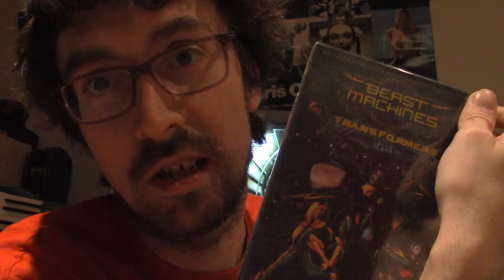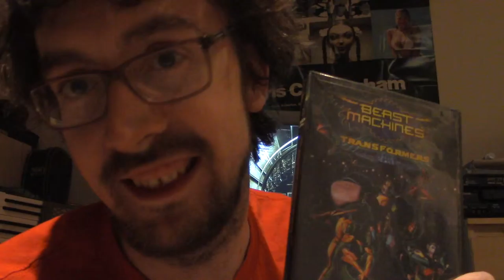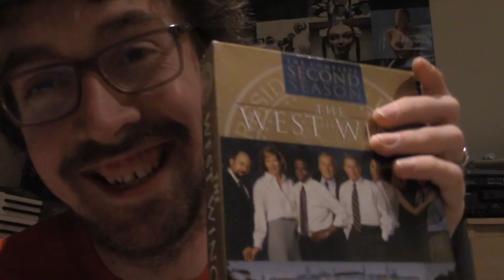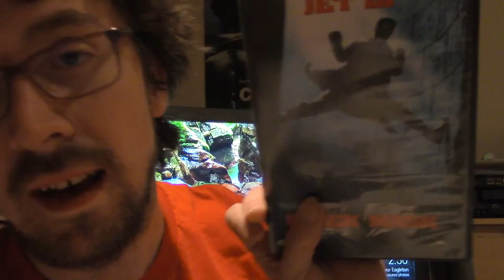Silver Spoon Movie Review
my movies